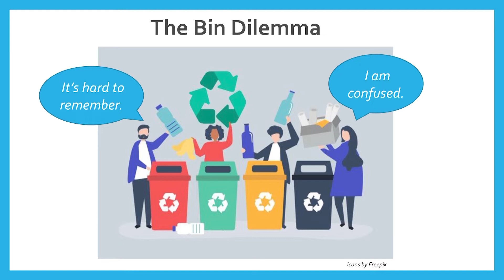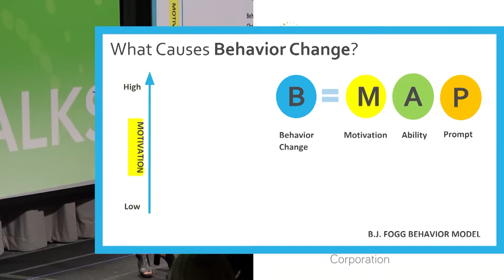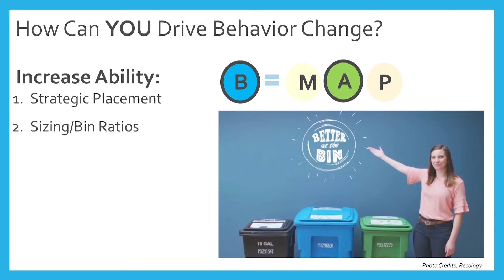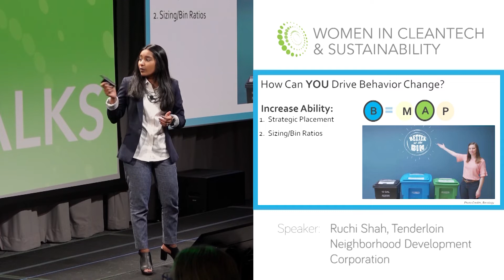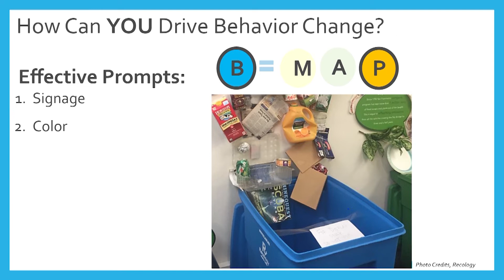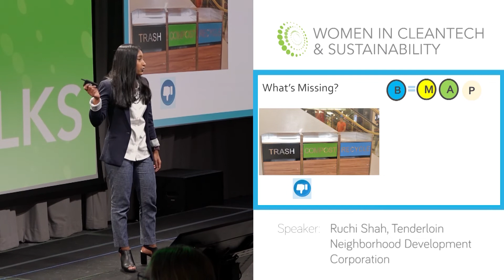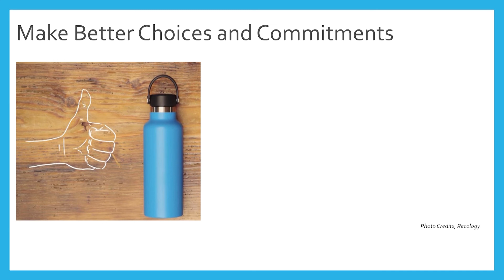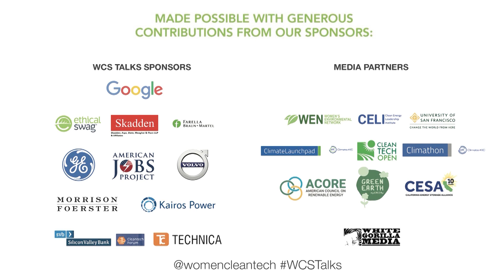Influencing the Way We Recycle | Ruchi Shah | WCS 2019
Ruchi Shah shares that in the US, 70% of the waste generated is recyclable, however only 30% of it gets eventually recycled.

She talks about the B. J. Fogg Behavior Model and how it can be used in influencing the way we recycle.

Women in Cleantech and Sustainability hosts an annual TED-style event featuring the brightest minds and most inspiring stories of the clean economy metamorphosis. At WCS Talks, both women and men from a variety of sectors share their perspectives and challenge our assumptions.